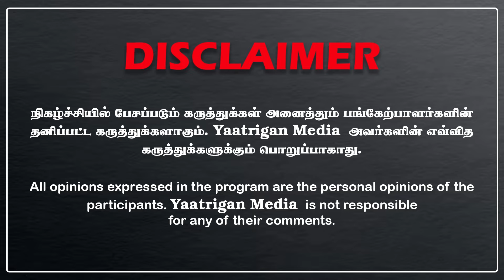என் படிப்புக்கான செலவு ரூ.365., ஆனா கார்த்தி குழந்தைக்கு... | வைரலான சிவகுமாரின் பேச்சு!